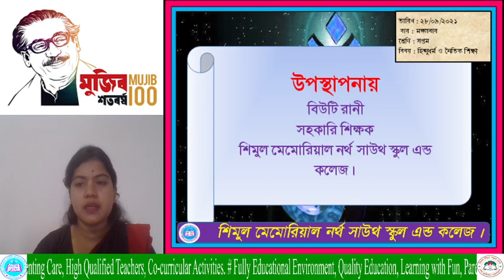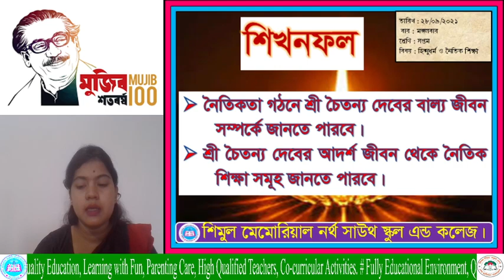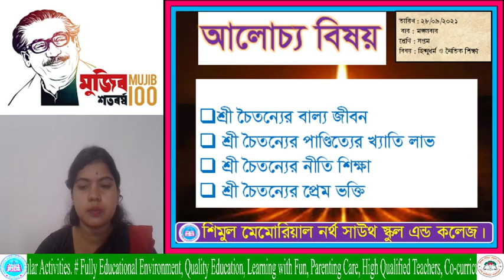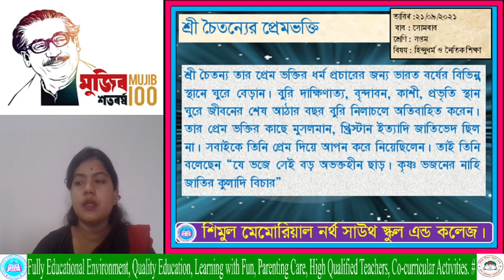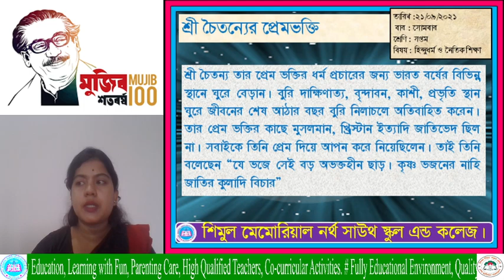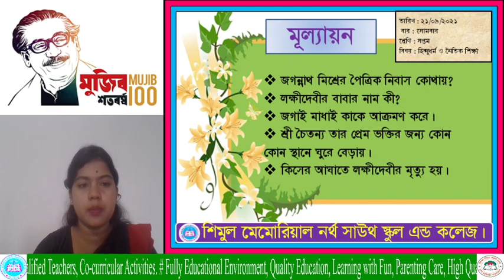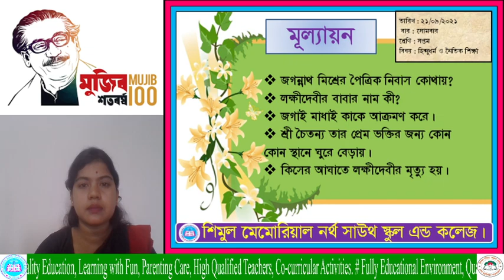Seven Hindu 28 09 21